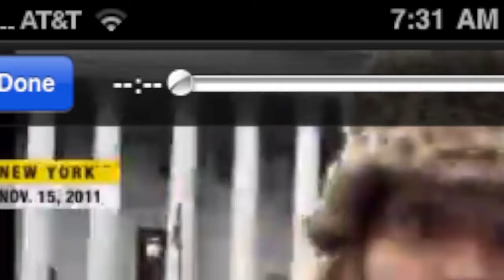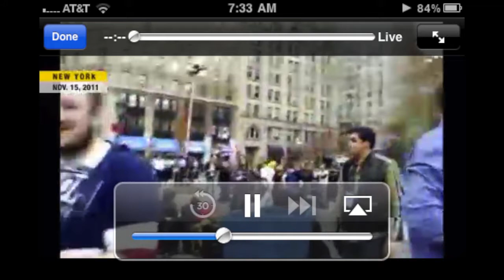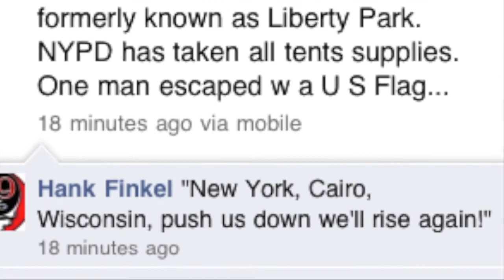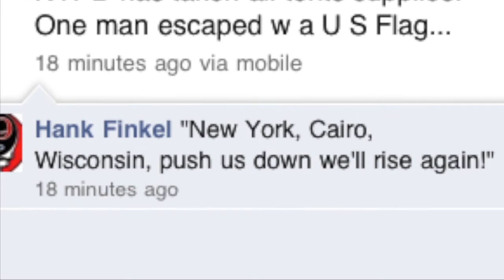OWS- Bloomberg Attacks 99% : A J Croce's Bury Me Standing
"Business as Usual"  : Documentary of Billionaire Bloomberg's Attack on Liberty Park/ OWS NYC NY.
All snapshots taken by iphone snaps live as the moment occurred on  early daylight 11 15 11. Streamed live around the world by OWSNews.org
This is Part 3 of my triptych on OWS , based on
Nov 2 & Nov 17 2011 events.

Parts 1 & 2 are of 2 weeks earlier, on 11/2/11, and
are from photos  & videos I took that day, 11/2/11.

Parts 1 & 2 document the peaceful nature & cleanliness of the protesters.
The Nov 17 attack was vicious & not reasonable.
This is a video Cover of A J Croce composition & performance of Bury Me Standing, with permission.